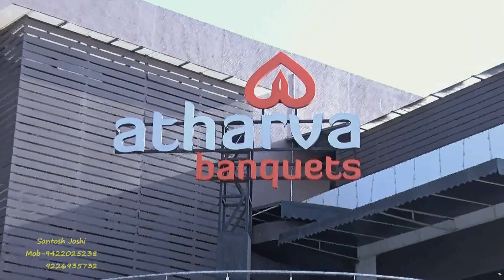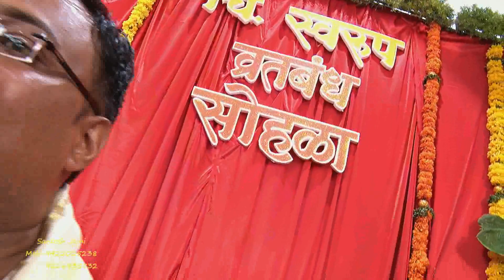SWARUP MUNJ CINEMATIC VIDEO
song - Aaji soniyacha dinu
artist -   Let's mangeshkar , Or.Hridaynath mangeshkar
On behalf of: Saregama
song  - commentary & pandurang kanti
artist - Prof.Ten shevalkar
saregama